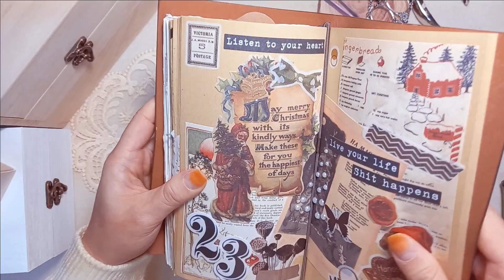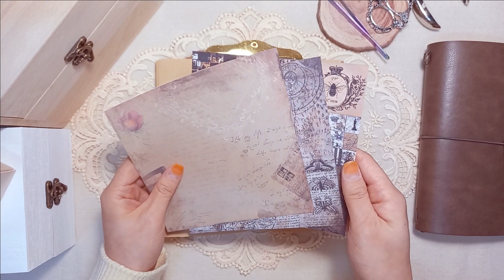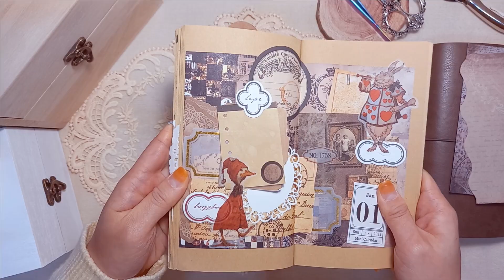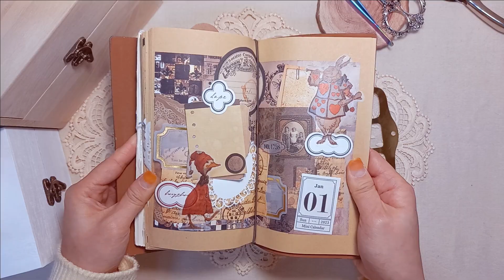앨리스 컨셉으로 빈티지 다꾸 도전 해보기 | vintage journal | scrapbooking | 빈티지다꾸ASMR | 다꾸 ASMR | no BGM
안녕하세요. 새꽃 입니다 :)
오늘은 앨리스 컨셉으로 빈티지 다꾸를 해보았어요.
조금 어려웠지만 꿋꿋이 해쳐 나갔습니다!!

*영상 시청 주의사항
잡음이 있을 수 있습니다.